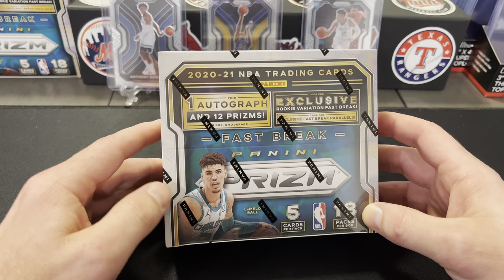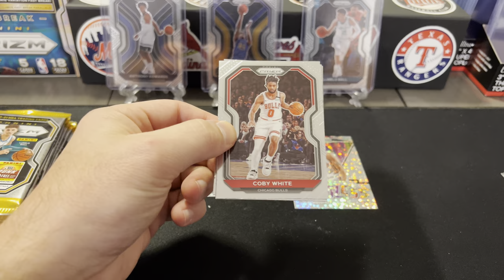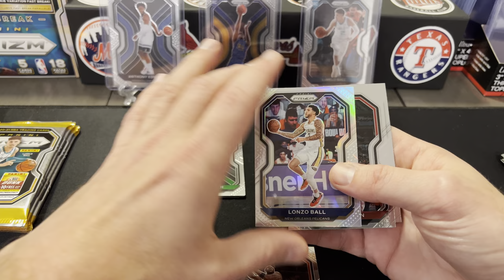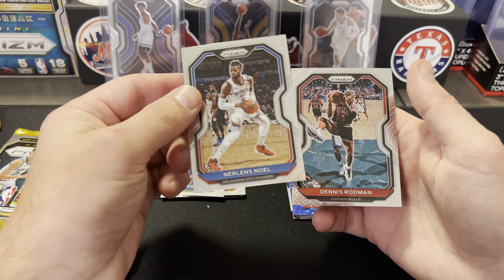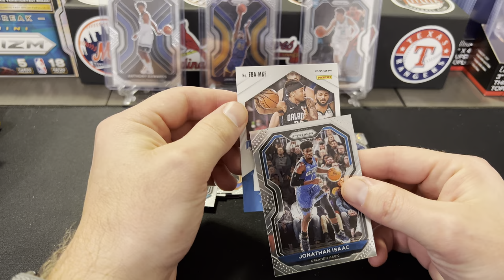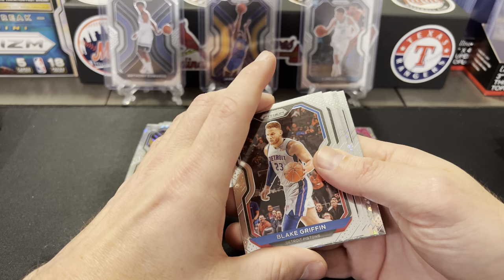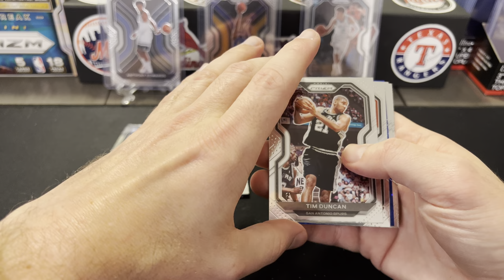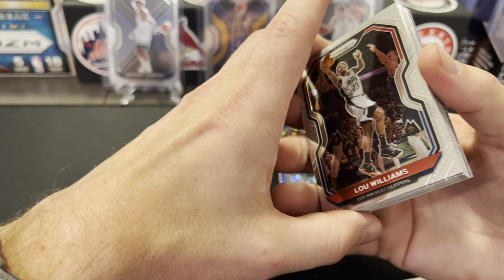2020 Prizm Basketball Fast Break Box 🔥🔥🔥